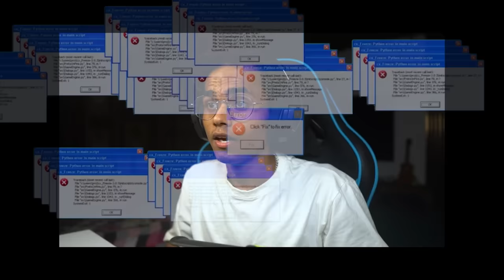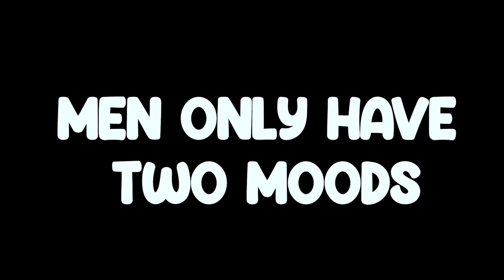CREEPY TALKING TOY - A Horror Short Film😱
In today's video I will be reacting to a horror talking toy short film.

Video I Watched : @DarkFunHorror (Full Credits)